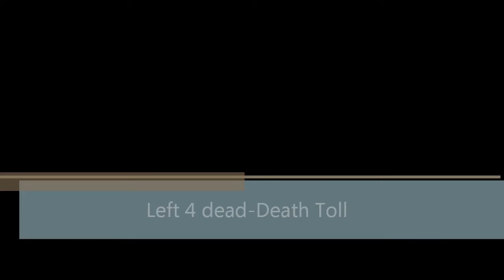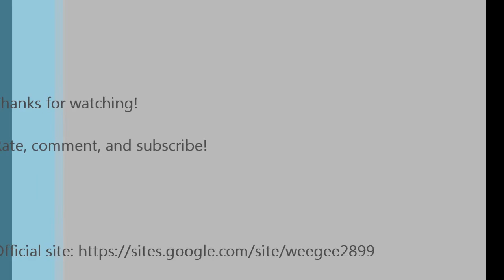Left 4 dead-Death Toll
Death toll.